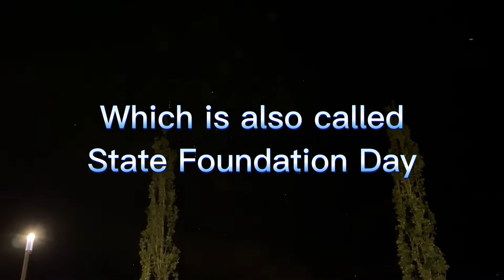State Foundation Day of Hungary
Hungary's State Foundation Day is on 20th August and this year, the firework show was postponed to 27th August due to weather conditions. It is said that the 20th of August is Saint Stephen's day as the first king St. Stephen united the tribes and founded the State on that day. The event is astonishing and emotional too. Although I don't understand the Hungarian language, the dialogue during the show, the music, and the splendid fireworks show bring some sort of emotions and spirits of strength.